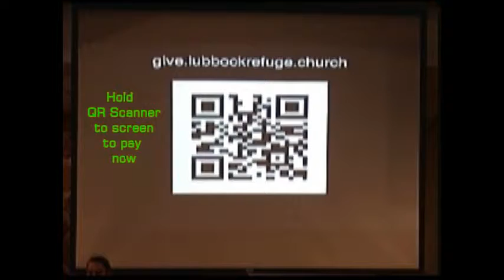5 31 15 2 Deep Cries Out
Jordan Wood, E. J. & James Newberry, Annie Nichols, Travis Burge,  and Vikram Baliga, lead the Worship Service at The Refuge on Sunday,  May 31, 2015